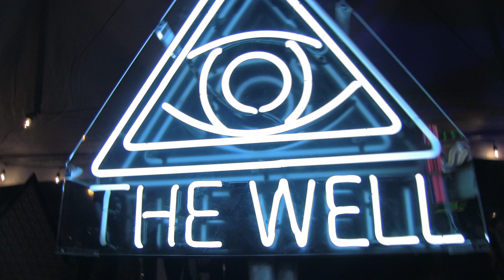SOFTEST HARD - SHORTEST CUTEST @ NIGHT OUT ON BROADWAY LA - 1.28.2017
SUP BUDS.   I LANDED FROM NYC AFTER A WEEK SHOOTING THE MAN/WOMAN TRADE SHOW... THEN ROLLED TO DTLA TO KICK IT w/ THE HOMIESSSSS